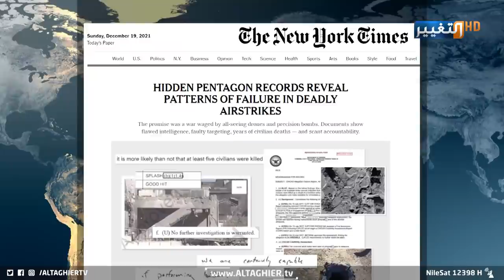شاهد طريقة واشنطن المفضلة في الانتقام | تقرير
تفيد وثائق وزارة الدفاع الأميركية بأن اربعة في المئة فقط من الأخطاء في تحديد العدو أدت إلى سقوط مدنيين في الشرق الأوسط، لكن التحقيق الميداني الذي أجرته نيويورك تايمز أثبت أن نسبة هذه الحوادث تبلغ سبعة عشر في المئة وأن ثلث ضحاياها هم من المدنيين.